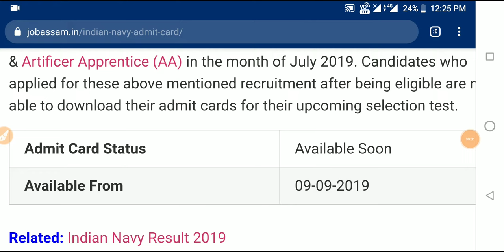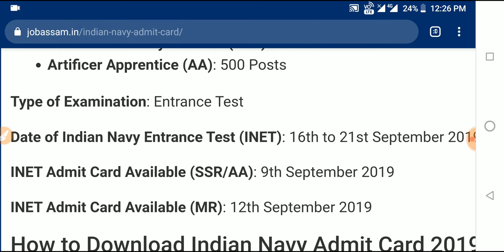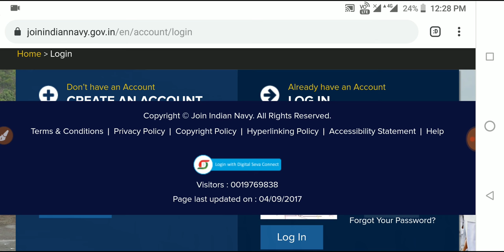Indian Navy Admit card 2019-MR,SSR,AA 31000 Post INET Exam|Download Admit card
•Best book for Indian Navy Exam 2019
Indian Navy MR & NMR Exam Complete Guide Hindi Medium

Indian Navy Secondary SSR Guide 2018